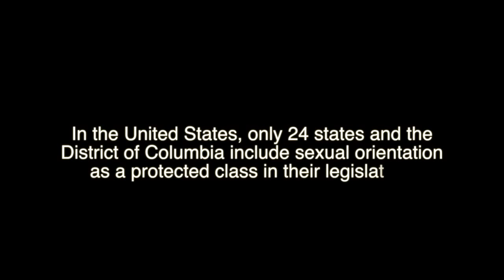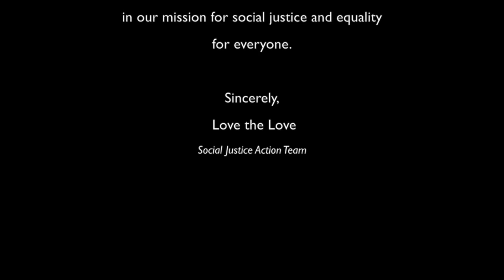Love the Love: End Heterosexism Now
This video features a collection of interviews conducted with a variety of people.  It addresses heterosexism and cisnormativity with a goal to help end the oppression of LGBTQ people.  The video was produced in order to raise awareness, and to help people see that everyone is affected by discrimination.

**We claim no rights to any of the music featured in the video.